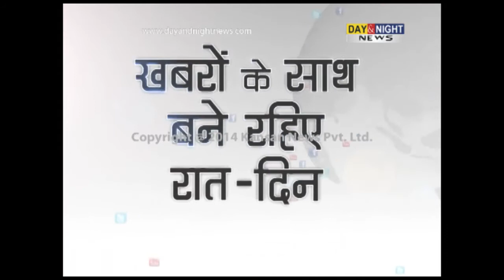Sydney terror attack: Indian among hostages held at cafe, says Venkaiah Naidu